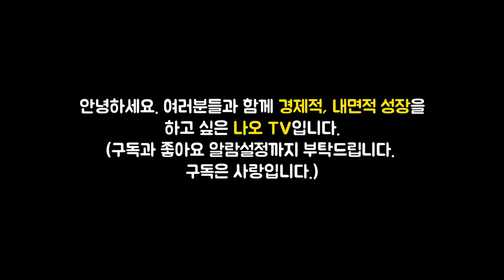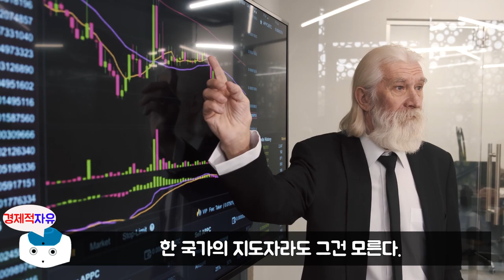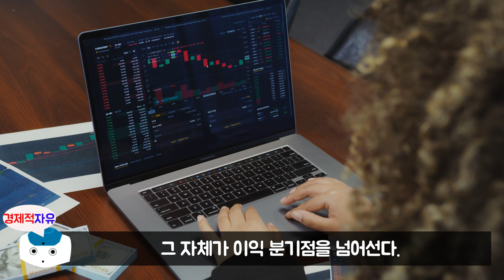반복되는 급락장에서 살아남으려면 반드시 알아야 할 것 l 돈의 속성(200쇄 기념 개정 증보판) #3 (김승호 회장, 주식 폭락장 대처법)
이번 영상은 김승호 회장님의 '돈의 속성(개정증보판)' 책에 대한 북튜브입니다. 늘 함께 성장하는 채널이 되겠습니다. 피드백 주시면 언제나 환영합니다. ^_^

👉저자소개(김승호)
한인 기업 최초 글로벌 외식 그룹인 SNOWFOX GROUP 의 회장이다. 한국과 전 세계를 오가며 각종 강연과 수업을 통해 ‘사장을 가르치는 사장’으로 알려져 있다. 지난 2019년, SNOWFOX사는 전 세계 11개국에 3,878개의 매장과 10,000여 명의 직원을 지닌 글로벌 기업으로 자리매김했으며 연매출 1조 원의 목표를 이루고 미국 나스닥 상장을 앞두고 있다. 외식 기업 이외에도 출판사와 화훼 유통업과 금융업, 부동산업의 회사를 소유하고 있고, 글로벌 외식 그룹의 대주주로서 한국과 미국을 오가며 활동하고 있다. 미국 중견기업인 협회 회장과 중앙 대학교 글로벌 경영자 과정 교수로 활동한 적이 있으며 지난 5년 동안 3,000여 명의 사업가 제자들을 양성했고 현재 농장 경영자로도 일하고 있다.
ㆍ비즈니스 이력 : 1987년 대학 중퇴 후 미국으로 건너간 뒤 흑인 동네 식품점을 시작으로 이불가게, 한국 식품점, 지역 신문사, 컴퓨터 조립회사, 주식 선물거래소, 유기농 식품점 등을 운영하며 실패를 거듭하다 2005년 식당 체인을 6억 원에 분납조건(OWNER FINANCING)으로 인수한 후 2008년 100개 매장 돌파, 미 전역에 1,000여 개의 매장으로 확장했다. 이후 영국, 캐나다 등의 연관 업체들과의 합병을 통해 전 세계 11개국, 총 매장 3,878개, 임직원 9,000여 명의 그룹사로 성장했다. 저서로는 『자기경영 노트』 『김밥 파는 CEO』 『생각 의 비밀』 『알면서도 알지 못하는 것들』이 있으며 장기 베스트셀러 작가이기도 하다. 현재, 한국에는 스노우폭스 도시락 매장과 스노우폭스 플라워 매장이 서울 강남 중심으로 20여 개가 있다

👉예스24 '돈의 속성(200쇄 기념 개정 증보판)' 책구매 주소

🔹참고서적🔹
돈의 속성(200쇄 기념 개정 증보판)(김승호 지음), 출판사 - 스노우폭스북스